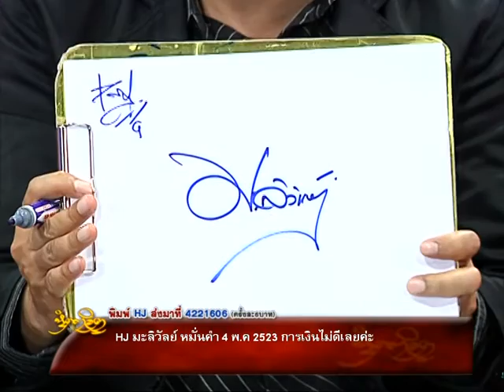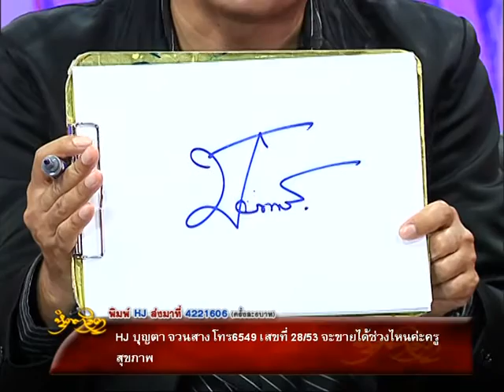รายการหัตถจิต | 10/11/59 | EP 3/4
ปรับเวลาใหม่ !! รายการ " หัตถจิต " (รายการสด) โดย อ.หัตถา เลขจิต